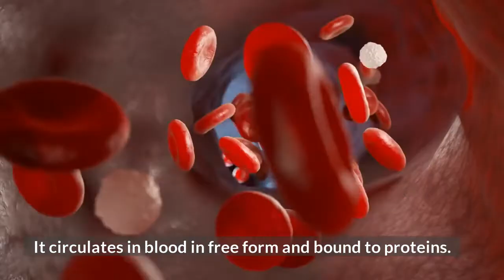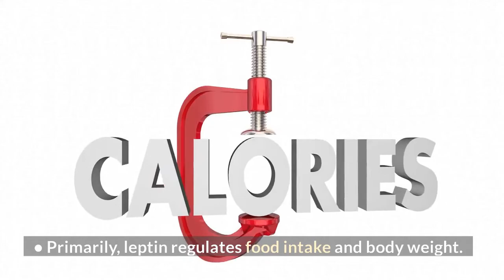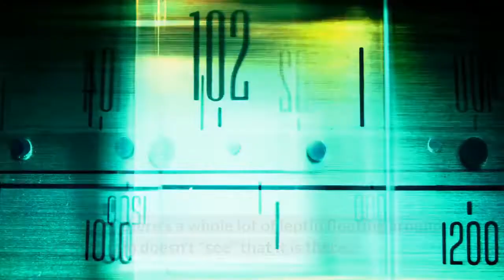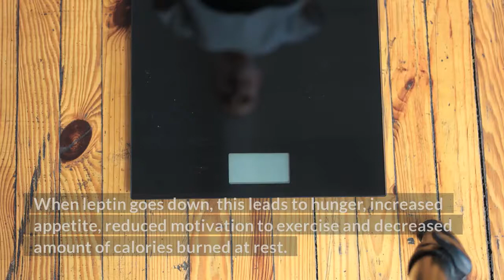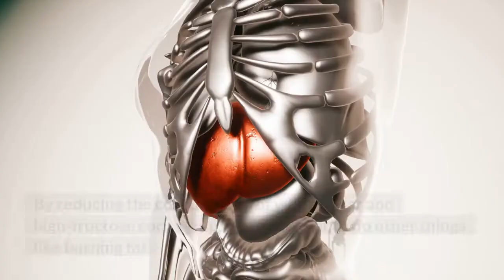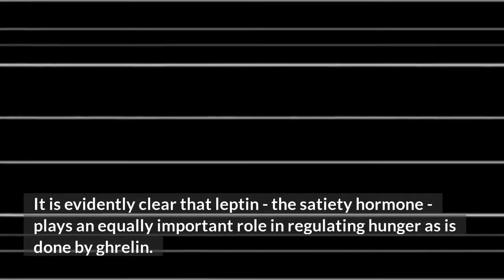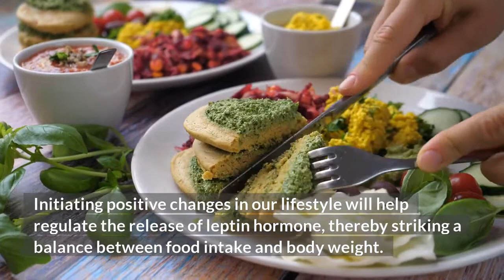How to lose weight with leptin?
If you would like to lose weight, click this link to find out more

Leptin, also called satiety hormone, is made by adipose (fat) cells that helps to regulate energy balance by controlling hunger. Leptin is opposed to the actions of ghrelin, called hunger hormone. Both hormones act on receptors in the arcuate nucleus of the hypothalamus to regulate appetite to achieve energy balance. The regulation of fat stores is deemed to be the primary function of leptin but it also plays in other physiological processes. Besides adipose cells, it is also produced by placenta, ovaries, skeletal muscles, stomach, mammary epithelial cells, and bone marrow.

It circulates in blood in free form and bound to proteins. Leptin levels in blood are higher between midnight and early morning, perhaps suppressing appetite during the night. The diurnal rhythm of blood leptin levels may be modified by meal-timing.

Functions of leptin -

Leptin resistance -

The main function of leptin is sending a signal to the brain, "telling" it how much fat is stored in the body's fat cells. Since leptin is primarily produced by fat cells, obese people have very high levels of leptin. Given the way leptin is supposed to work, these people shouldn't be eating because their brain should know that they have plenty of energy stored. But the problem is that the leptin signal is not working. As a result, there's a whole lot of leptin floating around that the brain doesn't "see" that it is there. This condition is known as leptin resistance. It is now believed to be the main biological abnormality in human obesity.

Therefore, leptin resistance makes the brain change our behavior in order to regain fat that the brain thinks is missing. The brain thinks that we must eat so that we don't starve to death. Simultaneously, the brain also thinks we need to conserve energy, so it makes us feel lazier and thus makes us burn fewer calories at rest.

Losing weight reduces fat mass, which leads to a significant reduction in leptin levels. When leptin goes down, this leads to hunger, increased appetite, reduced motivation to exercise and decreased amount of calories burned at rest. Basically, the reduced leptin makes the brain think it is starving and so it initiates all sorts of powerful mechanisms to regain that lost body fat.

In other words, the brain actively defends the higher amount of fat mass by compelling us to eat back the lost weight. That is the main reason why yo-yo diets fail to yield the results as the dieters lose a significant amount of fat, only to gain it back.

How to regulate leptin hormone? -

Though leptin resistance is a complex problem, it is not an irreversible one. The following factors will help improve leptin response:

• Reduce sugar and fructose consumption - Minimize using simple starches, refined foods, sugar and fructose. Fructose is a major contributor to insulin and leptin resistance. Fructose disrupts the signals of insulin and leptin, generally by over-taxing the liver because fructose is primarily shuttled to the liver for processing, whereas glucose is primarily shuttled to muscle and fat cells. By reducing the consumption of white sugar and high-fructose corn syrup, we allow liver to do other things like burning fat

• Don't skip breakfast- Your breakfast should include largely protein and healthy fats. This promotes satiety and gives the body the building blocks to build the hormone.

• Optimize sleep - Try to be in bed by ten o'clock in the night. Take steps to optimize your sleep.

• Avoid frequent eating- When you are constantly eating, even small amounts during the day, it keeps your liver working and doesn't give hormones a break. Try to space meals at least 3-4 hours apart and don't eat for at least 3-4 hours before bed. This includes drinks with calories but herbal teas, water, coffee or tea without cream or sugar is fine.

• Exercise regularly- Your workout should include both aerobic exercise and strength training.

• Take more Omegs-3s - Take more Omega-3s by consuming fish, grass fed meats, chia seeds and minimize your Omega-6 consumption by consuming less of vegetable oils, conventional meats, grains, etc. to get lower inflammation and help support healthy leptin levels.

It is evidently clear that leptin - the satiety hormone - plays an equally important role in regulating hunger as is done by ghrelin. Recently, lot of importance has been attached to leptin resistance in humans, which is now considered to be the driving factor in causing overweight and obesity. There are many factors responsible for causing leptin resistance in humans. The majority of these factors are related to our lifestyle. Initiating positive changes in our lifestyle will help regulate the release of leptin hormone, thereby striking a balance between food intake and body weight.